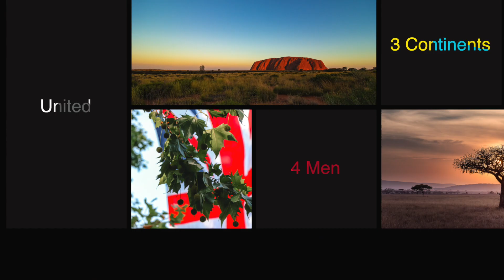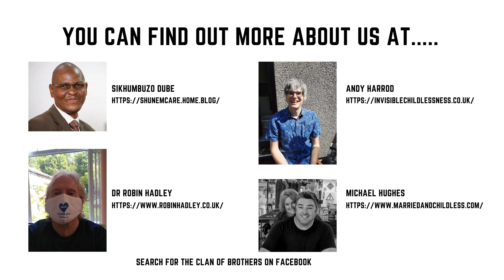WCW 2020 Men Matter Too Day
This video is about WCW 2020 Men Matter Too Day